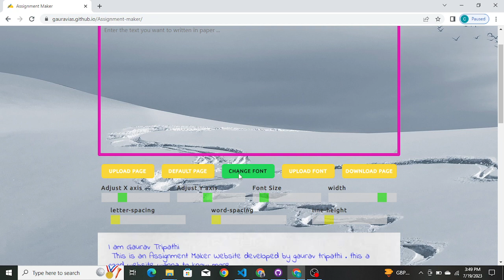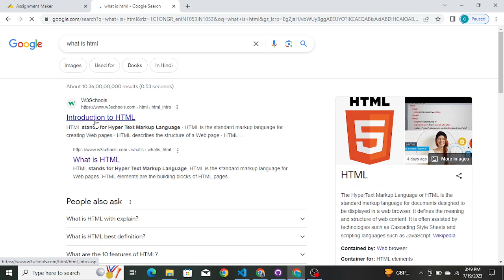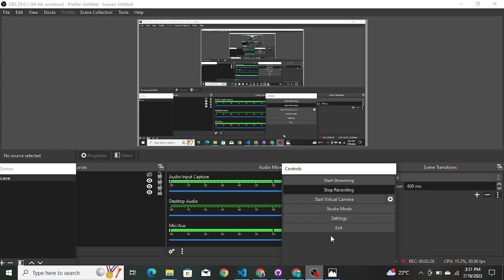Assignment Maker Website Using html5 css3 and javascript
how to use github properly
github tutorial for beginners
what is github and how to use it
how to use github for coding
git and github full tutorial
javascript tutorial for beginners
what is git and github
github tutorial for windows
how to use github effectively
everything you need to know about github
how to create github account
how to install github on windows
difference between git and github
what is the use of github
github repository tutorial
github and github desktop tutorial
git and github tutorial
how to setup git and github
github tutorial in english
github for software developer
how to create app in github
github to visual studio code
how to use github account
git and github interview questions
how to use github with visual studio code
getting started with github
how to use a code from github
how to connect git to github
visual studio github tutorial
what is repository in github
github commands step by step
how to install github on windows 10
github desktop tutorial for beginners
how to create repository in github
how to run a program from github
how to use github in android studio
everything you need to know about git
how to create a website using github
git and github interview questions and answers
how to add git repository to github

Convert Text to Handwritten Scanned Page
And Download the pages.